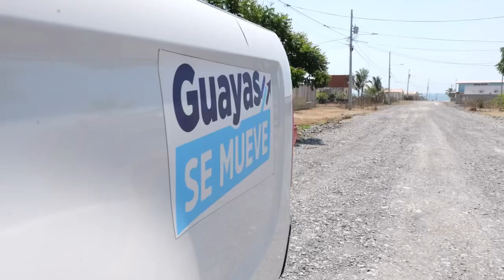La Prefectura del Guayas realiza el mantenimiento vial en las calles de Puerto Engabao.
La Prefectura del Guayas realiza el mantenimiento vial en las calles de Puerto Engabao y Engabao conllevan a la reactivación del turismo y la pesca artesanal, contribuyendo al desarrollo económico de este paradisíaco sector de la provincia del Guayas.